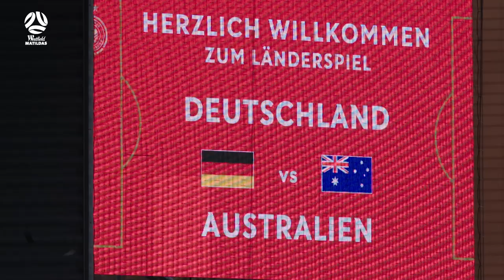Westfield Matildas v Netherlands pre-match show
Join host Stephanie Brantz and special guests Jenna McCormick and Leah Blayney who preview the Westfield Matildas match against the Netherlands and look back at the match against Germany.